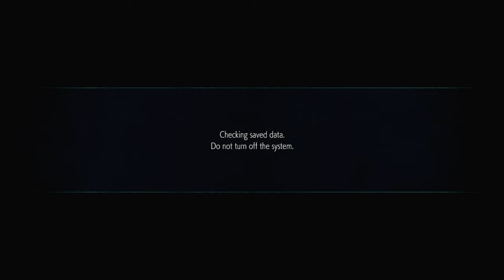Devil May Cry 5 Son of Sparda mode part 18: Brothers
In this part Dante faces off against Urizen one final time